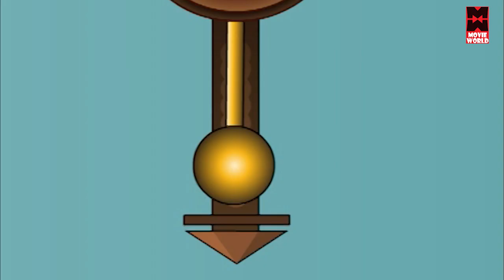"അക്കിടി മാമനെ പറ്റിച്ച ചിന്നൻ... | Akkidimaman | malayalam animation cartoon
കൊച്ചുകുകൂട്ടുകാർക്ക് കണ്ടു രസിക്കാനും ആടാനും പാടാനുമായി ഇതാ വരവായി കുട്ടികളുടെ സ്വന്തം ചാനൽ മലയാളം കിഡ്‌സ്  ഫണ്ണി ടി വി .കുഞ്ഞുപ്രായത്തിലെ നമുക്ക് ചുറ്റുമുള്ള ജീവജാലങ്ങളെ പരിചയപ്പെടുക വഴി  കുട്ടികളിൽ പ്രകൃതിയോടും ജീവ ജാലങ്ങളോടുമുള്ള സ്നേഹം വളർത്താൻ ഈ പ്രോഗ്രാമുകൾ ഏറെ സഹായിക്കുന്നു .ആമയും മുയലും കരടിയും സിംഹവും ഒക്കെ വീര കഥാപാത്രങ്ങളായി വരുന്ന കണ്ണിനു കുളിർമയും സന്തോഷവുമേകുന്ന കൊച്ചുകൂട്ടുകാരുടെ  സ്വന്തം ചാനൽ കാണുവാനും ആസ്വദിക്കുവാനും ഏവരെയും ഞങ്ങൾ ക്ഷണിക്കുന്നു.കൊച്ചുകുട്ടികളെ നിർബന്ധമായും ഈ ചാനൽ കാണിക്കാൻ  മറക്കരുത്..ഈ ചാനലിലെ പ്രോഗാമുകൾ ഷെയർ ചെയ്യുക സപ്പോർട്ട് ചെയ്യുക

Welcome to Malayalam Kids Funny Tv You Tube Channel

|| ANTI-PIRACY WARNING ||

*COPYRIGHT PROTECTED*